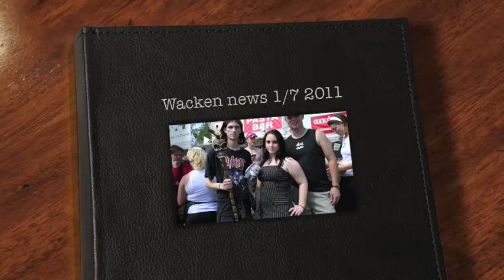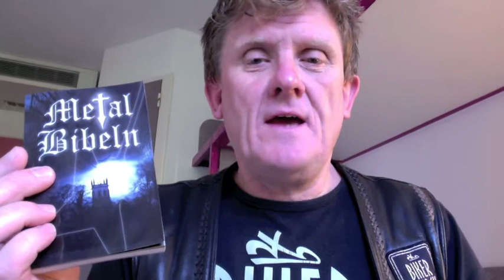Wacken news 1/7 2011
10 000 Metal Bibeln nach Wacken, gebets und fastenkette...